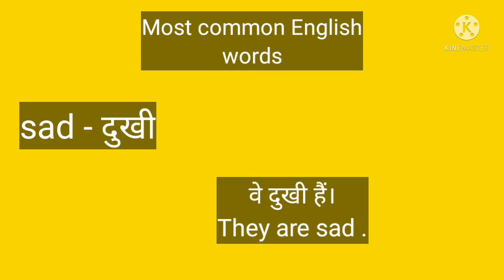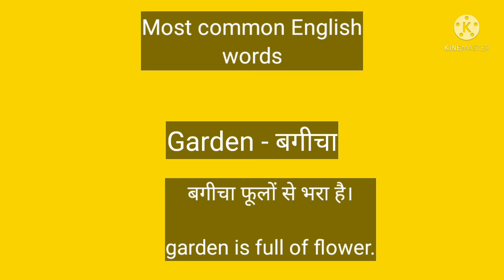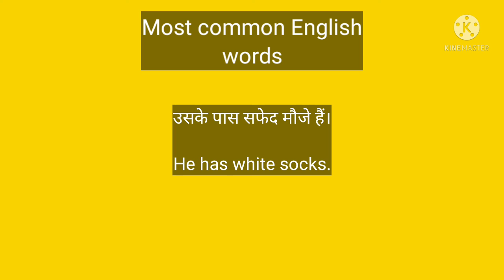रोज बोले जाने वाले वाक्य।Daily use English sentences with Hindi meaning।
Daily use English sentences, रोज बोले जाने वाले वाक्य, बहुत आसान तरीके से इंग्लिश सीखे।

इस वीडियो में आप बहुत आसान तरीके से इंग्लिश सीखे सकते हैं। रोज बोले जाने वाले वाक्य आप बहुत आसान तरीके से सीख सकते है। एक बार video को जरूर देखें।